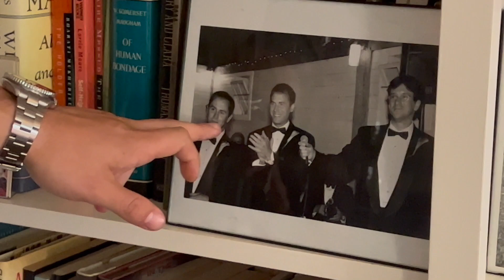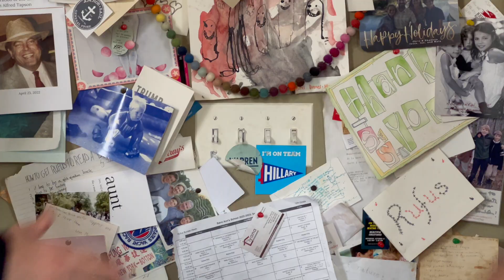Incredible Dap Compilation